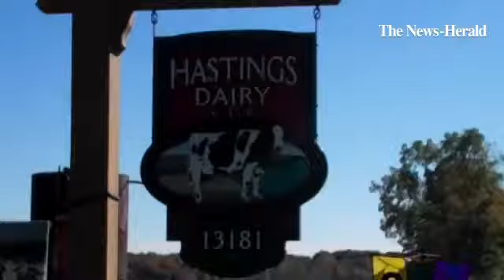Geauga County working dairy farm offers unique access to visitors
By: Tracey Read - Court reporter at The News-Herald in Willoughby.